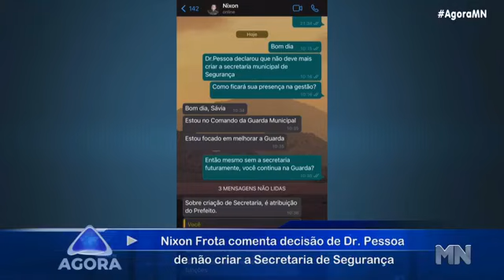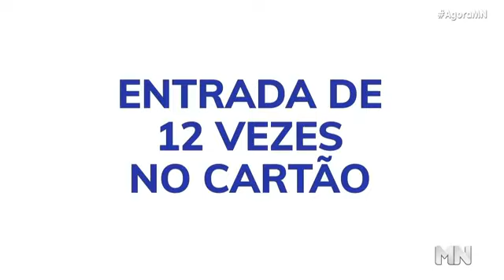Dr. Pessoa reúne secretariado e informa que reforma ampla não pode mais ser feita | Agora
Veja análise no quadro Jogo do Poder.

Acesse: meionorte.com.